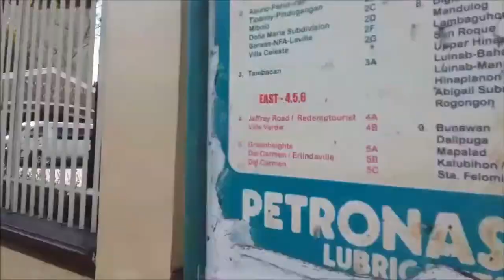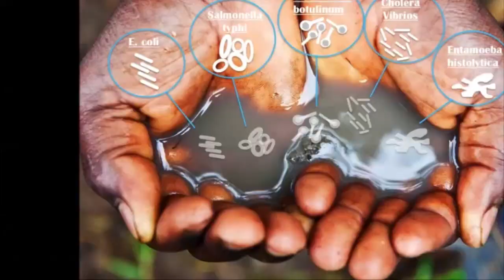WATER POLLUTION - A Documentary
We MUST protect our waters!